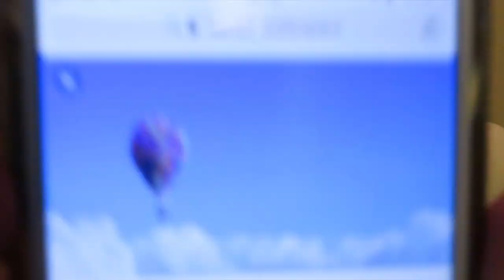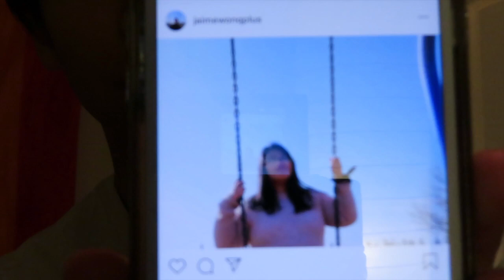talking about my week | Jaime Wong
This week I just summarized my week in a sit down video because all the clips I recorded throughout the week were sooooo boring. In the end of the video I also draw on my new whiteboard with suggestions from an instagram poll I did.